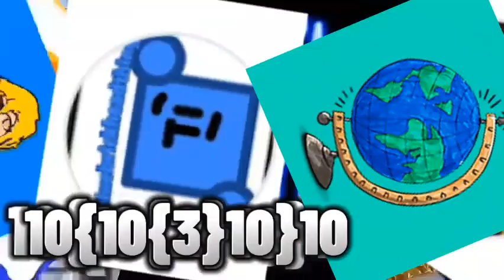HTOΩT PART 8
the Toch.